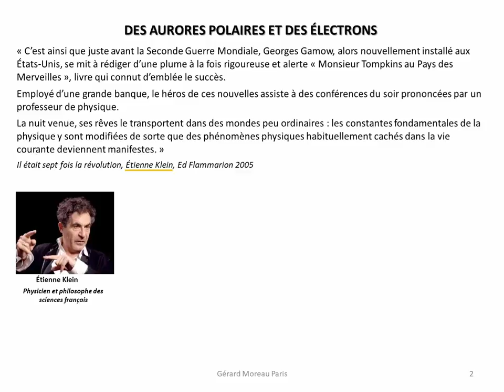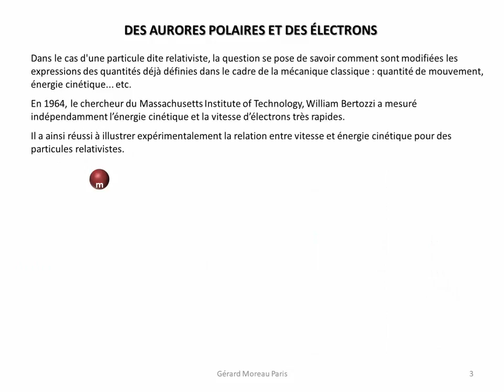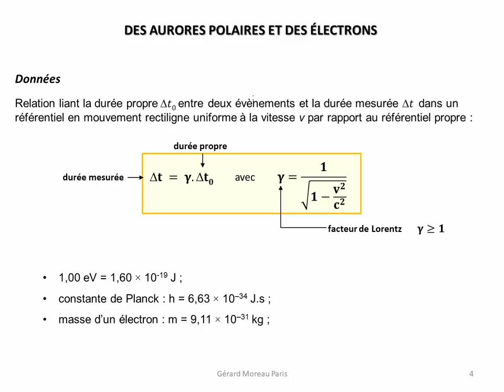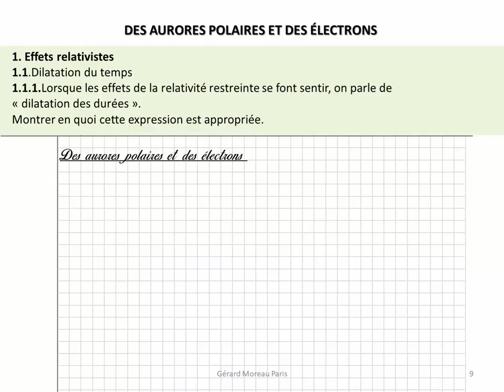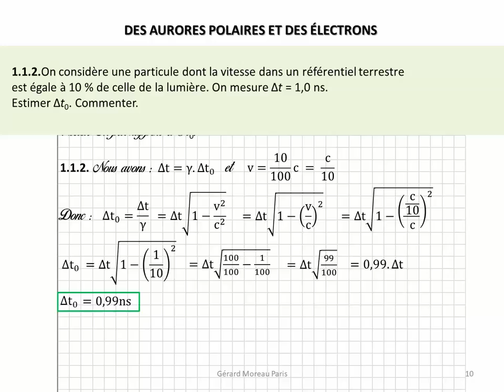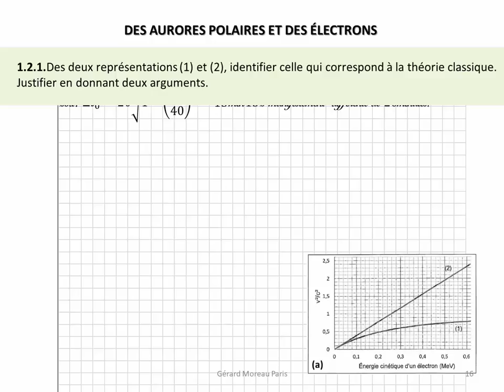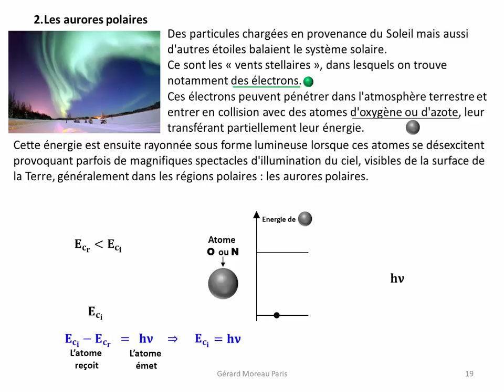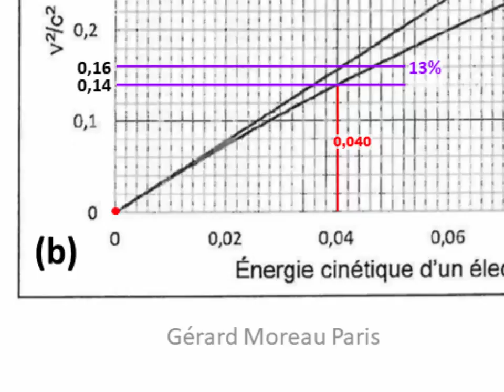Annales Physique Bac S Relativité 3.1 Des aurores polaires et des électrons.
Corrigé sujet Relativité Centre étrangers 2016. Des aurores polaires et des électrons sur 5 points.